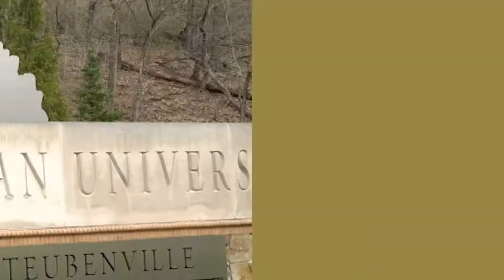Franciscan University Campus Trailer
A quick look at Franciscan's campus.